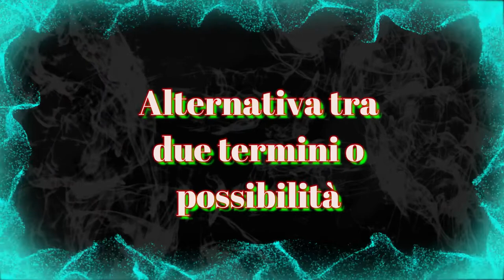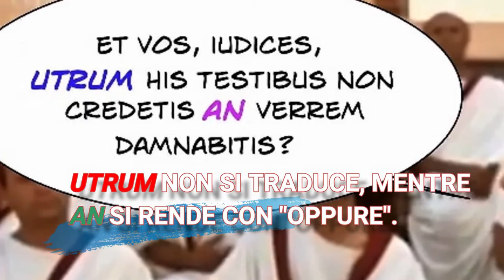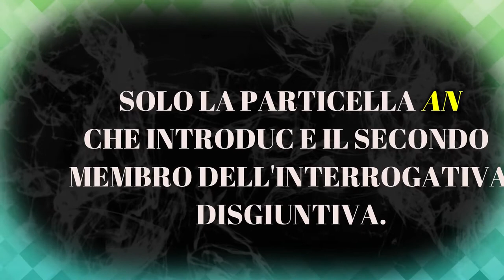L'interrogativa diretta disgiuntiva